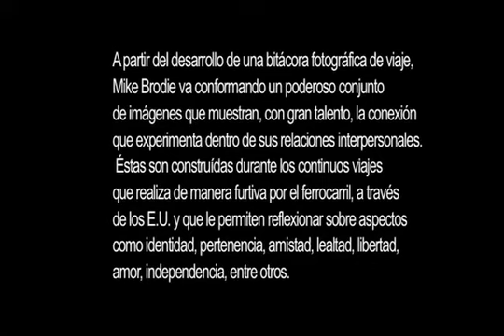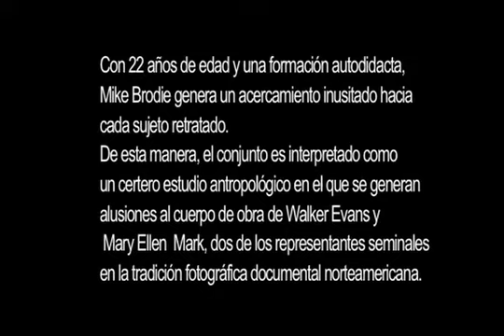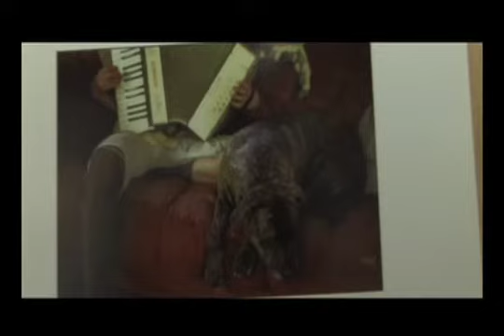Mike Brodie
Video de la exposición fotográfica de Mike Brodie en la Casa del Lago, Ciudad de México 2008.

Video from the photography exhibition of Mike Brodie in the 'Casa del Lago' ´Mexico City of 2008.